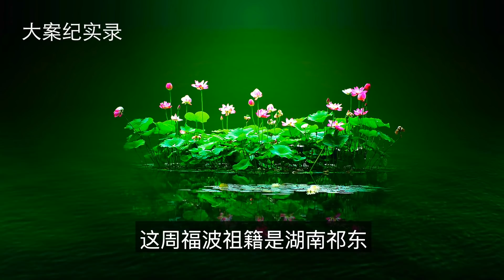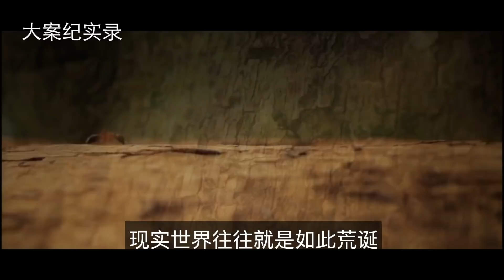湖南文烈宏案《扫黑风暴》原型案件